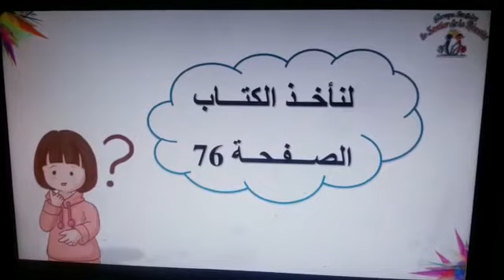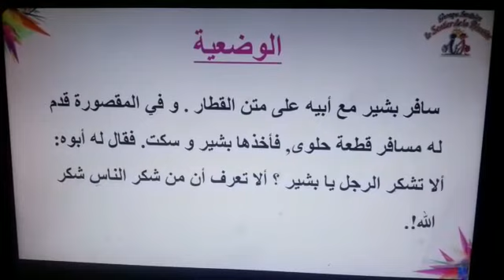أشكر الناس 1